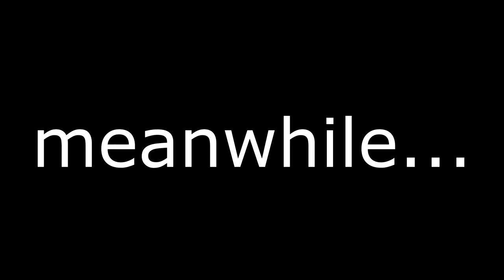Minecraft | Survival Boat Base Idea | How to build Survival Boat Base Tutorial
Today I'm going to teach you how to build a survival boat base. You will be safe here from any mobs and you have enough place for everything.